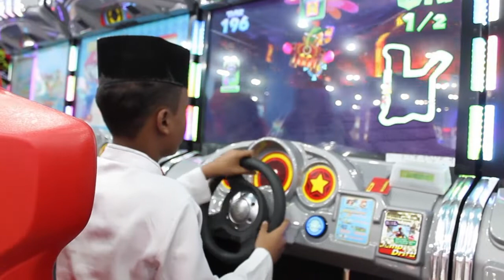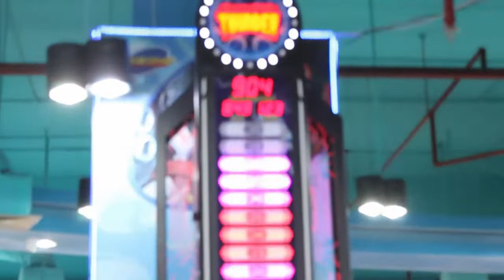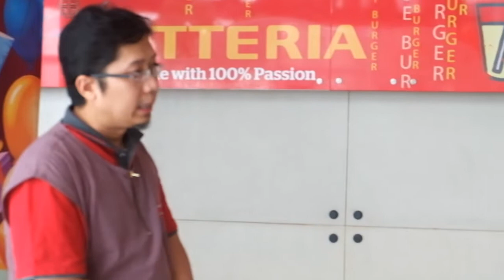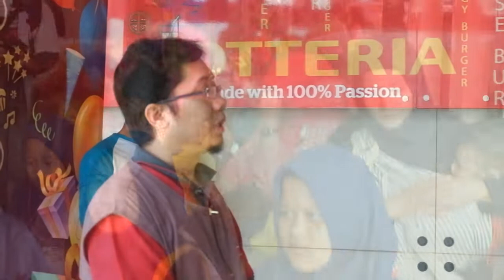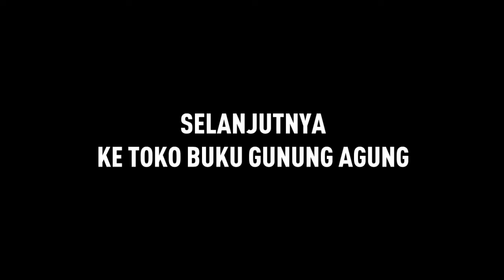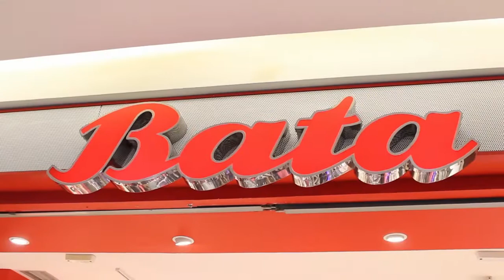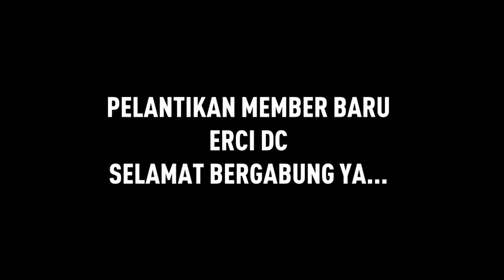Muharram Ceria Bersama Yatim Piatu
From DC with Love - Muharram Ceria Bersama Yatim Piatu...
Pada hari Minggu, 15 September 2019, Ertiga Club Indonesia Depok Chapter berbagi kebahagiaan bersama anak-anak yatim piatu di Margo City.
Bermain di Time Zone, Makan siang di Lotteria, Belanja di Toko Gunung Agung dan Toko Sepatu Bata.
Semoga manfaat dan barokah.. Salam tiga jari.. Salam Kusuters..